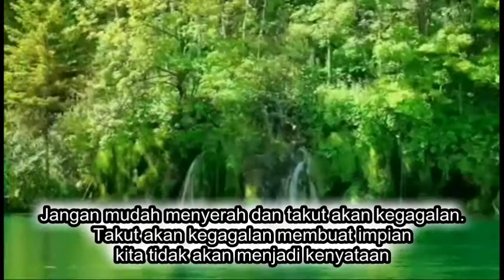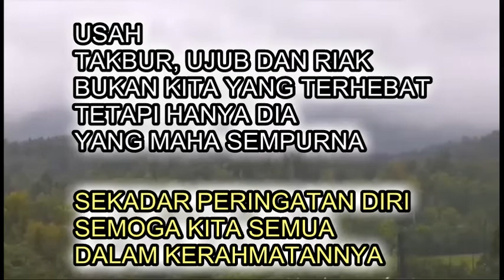Motivasi Hidup Jangan Pernah Menyerah - Meraih Mimpi - Kata Mutiara Pesan Bonda - WA Status Motivasi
MOTIVASI HIDUP BERJAYA
MOTIVASI HIDUP JANGAN PERNAH MENYERAH
MOTIVASI DIRI UNTUK BERUBAH
❝Kata Mutiara Kehidupan - Pesan Bonda Terbaru - Kata Kata Bijak❞
❝Motivasi Diri - Motivasi Hidup❞
Status WA - WA Status - Kata Mutiara - Motivasi - Sukses - Sedih - Terbaru - Keren - Video - Lucu
Teruskan berusaha dalam mengejar impian seiringan dengan doa dan tawakal.
❝Kata Kata Mutiara Yang Menyentuh Hati - Kata Bijak Kata Motivasi Diri Hidup - Pesan Bonda - Kata Semangat Diri Untuk Bangkit - Berjuang - Sukses - Berjaya - Bahagia - Kehidupan❞
KESUNGGUHAN dalam melakukan sesuatu pekerjaan bukan satu-satunya faktor yang mendorong kejayaan seseorang, sebaliknya suntikan kata-kata pembakar semangat dan sokongan moral juga mampu menjadi inspirasi menggalakkan langkahnya. Ini kerana semua orang memerlukan sokongan dan motivasi dalam menjalani kehidupan yang penuh liku dan cabaran. Begitulah juga bagi seseorang yang ingin menceburi bidang perniagaan apabila motivasi amat diperlukan untuk memberikan semangat dan memupuk keyakinan dalam diri seseorang. Menjalani kehidupan bukanlah suatu yang mudah. Ada saja masalah atau persoalan hidup yang harus dihadapi atau mengalami kesulitan hidup. Hidup memang selalu memerlukan semangat agar tidak mudah putus asa dan selalu optimis bahawa hari esok akan menjadi hari yang membahagiakan. Seperti roda, kehidupan terus berputar, terkadang kita sering merasa masalah yang kita hadapi terlalu berat dan membuat kita berfikir bahawa masalah tersebut tidak akan berlalu. Namun percayalah, semua hal di dunia ini tidak ada yang kekal dan suatu ketika nanti akan berlalu termasuk masalah kita. Semangat hidup sangat diperlukan oleh semua orang, Dalam hal ini, semangat akan membuat kita tak pernah berhenti berjuang untuk setiap kebaikan. Sebagai manusia kita juga harus selalu berfikir positif bahawa setiap masalah yang dihadapi akan membuat kita menjadi lebih baik. Motivasi untuk kehidupan boleh kita dapatkan dari mana saja. Orang terdekat, musik, tuntunan video dan juga beberapa kata-kata bijak yang boleh menginspirasikan. Beberapa kata kata bijak, kata kata cinta, kata kata motivasi dan penenang jiwa dan hati tentang kehidupan di atas yang boleh membuat seseorang lebih positif dan semangat untuk terus menjalani kehidupan di alam ini.

Motivasi Diri
Motivasi Hidup

❝Pesan Bonda Terbaru Kata Mutiara Kehidupan dan Kata Kata Bijak Tentang Hidup Kata Kata Semangat Tentang Diri Motivasi Hidup Diri❞

Kata Kata Mutiara dan Kata Kata Bijak untuk membangkit semangat jati diri
Menangislah karena air mata adalah doa di saat kamu tak mampu membicarakan.
Kata Mutiara Kehidupan Tentang Hati dan Perasaan l Impian Harapan dan Mimpi Hidup
kata-kata bijak pandai dan kata-kata mutiara Kata Mutiara Yang Menyentuh Hati Dan Kalimat Cinta